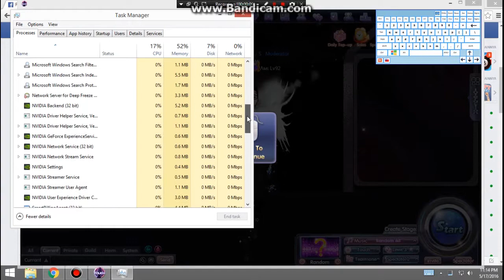TOUCH - MC Mong : Sick Enough To Die ( Bug Song ) Groove Track Mode x5 By : Λмι ( GROOVIER )